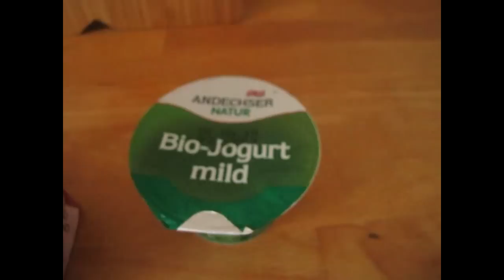Una Colazione silenziosa :)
Attenzione ai punti qui elencati di seguito:
0. Il cereale mostrato nel video è orzo.
1. Ogni cereale, finanche appartenente alla stessa famiglia ma coltivato in zone diverse, si comporta a modo suo. Rilasciare e maneggiare dunque con disinvoltura quantità, grammi, "tazze" mimando o fingendo (anche in buona fede) sicurezza, è in questo caso un qualcosa di non corretto nei confronti di sé stessi e del prossimo.
2. Particolarmente spinosa è la questione della reazione del cereale fioccato a contatto con alte temperature, o anche solo temperature in realtà ancora contenute, ma esercitate in modo "troppo allegro" (gli inglesi direbbero che bisogna stare attenti alla durata, alla qualità, e all'energia del "rolling boil").
Il fiocco di farro per esempio sopporta malissimo una cottura distratta e reagisce sfaldandosi tutto, immediatamente, già appena tuffato in acqua che bolle. Parte di ciò che si è sfaldato si perde nell'acqua. Il resto si perde nell'intestino, creando problemi e alla fine uscendo non digerito, con tutto ciò che questo comporta (o meglio non comporta) a livello nutrizionale. Un cereale che entra in corpo menomato, è sempre un cereale che invece di far bene fa problemi, mai dimenticarlo.
Il fiocco d'avena invece cambia moltissimo la sua consistenza a seconda del ritmo, della temperatura, e della durata del calore. E' l'unico, tra tutti, a reinventarsi cremoso grazie alla cottura.
L'orzo, in paragone, è quello più "coriaceo", sebbene non necessariamente al tempo stesso stabile. Anche lui rischia di perdere pezzetti come il farro, anche se molto, molto, infinitamente meno del farro.
A causa di tutto ciò, invece di darvi certezze e disonestamente fornirvi una comodissima, fuorviante, illusoria ricettina, registro "semplicemente" il momento, e per il resto vi dico che l'unica cosa da fare volendo fare sul serio (ma si può ovviamente sempre scegliere l'opzione ludica da semplici curiosi, che oggi fanno mille domande e domani si sono dimenticati dell'oggetto del desiderio e fortunatamente se ne vanno a svolazzare altrove) è studiarsi i cereali, la loro lavorazione, e la chimica ad essi correlata.
3. Nel video sto lì a rimestare con il cucchiaio di legno, ben lentamente se ci fate caso. In realtà non occorre per niente rimestare, l'orzo non si attacca mai al fondo della pentola, neanche l'orzo mondo in grani integri. Io rimesto però perché è bello farlo, stando attenta però a non agitare troppo l'acqua e il cereale. Neanche a voi piacerebbe essere scossi mentre state rosolando dentro un pentolone.
4. Domanda: i fiocchi di cereali si possono mangiare anche senza cucinarli? Risposta: sì, ma è comunque un'idea decente nei confronti del proprio corpo lasciarli in ammollo, in acqua calda per qualche minuto, e in acqua fredda per un bel po' di tempo. Stessa cosa dicasi per chi usa il latte (che tanto però, ne sono certa, qui in mezzo purtroppo non usa più nessuno, sfortunatamente).
NOTA BENE: il fiocco è un prodotto ancora in qualità INTEGRALE proveniente dai grani di cereale.
I "flakes", invece, sono tutt'altra cosa, non consigliabili per una corretta alimentazione.
p.s. avrei potuto far apparire il tutto molto più lezioso, ma avrei dovuto fingere, e non avevo voglia.